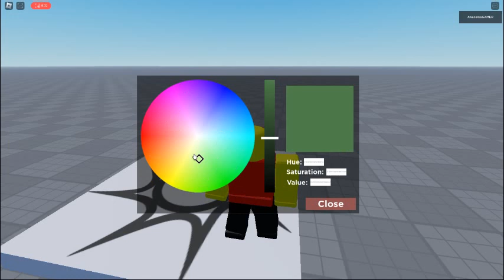Roblox Working Color Wheel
I tested with 5 minutes later, but the textbox of a placeholder is glitchy and didn't do.